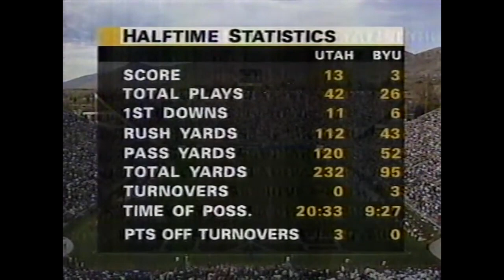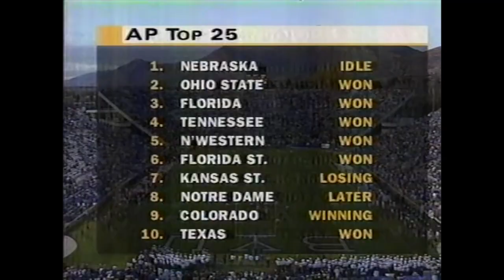BYU vs Utah 1995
Highlights from both teams.